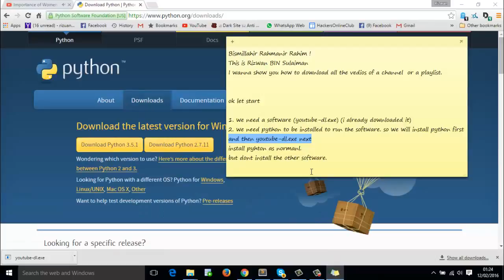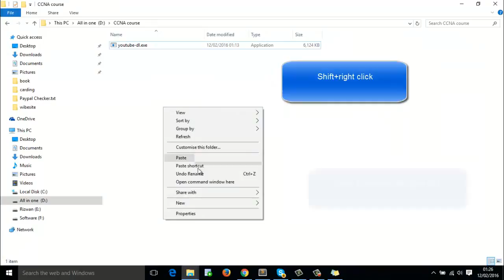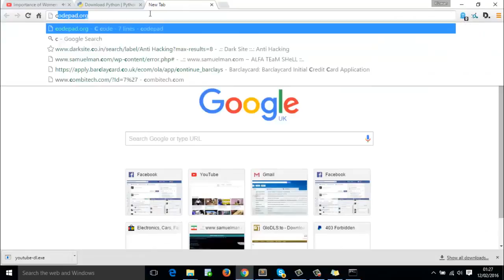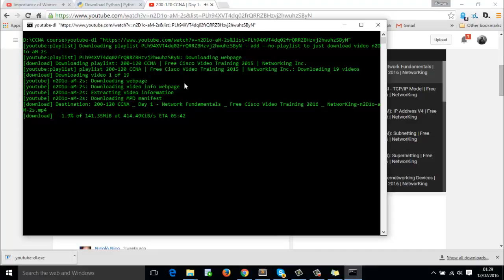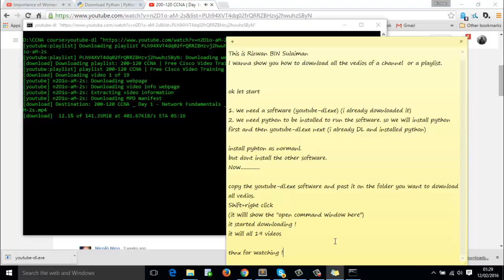how to get away with a murderer cast.mp4